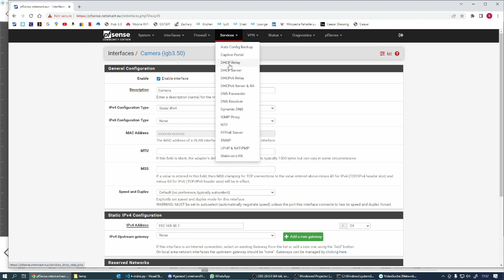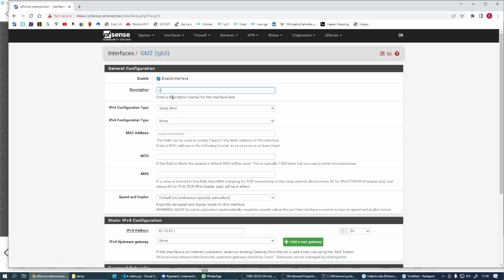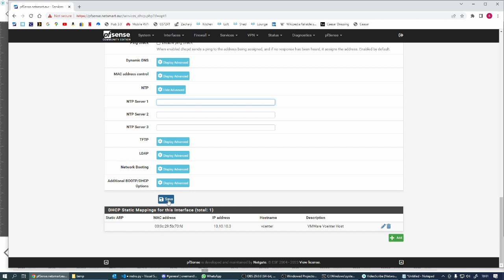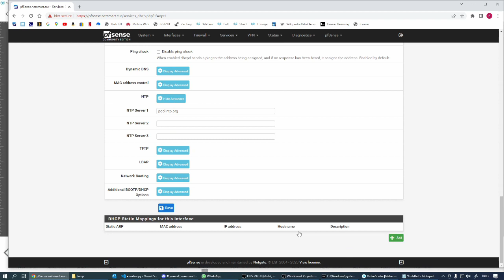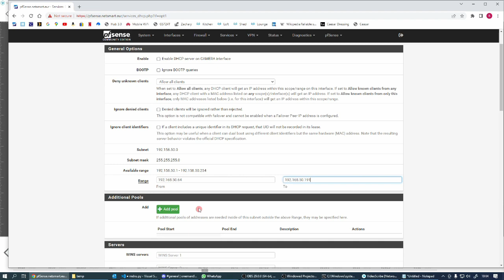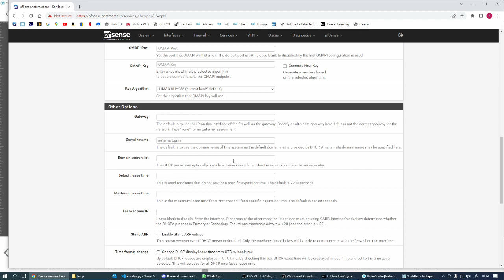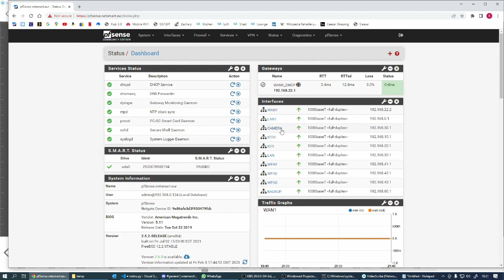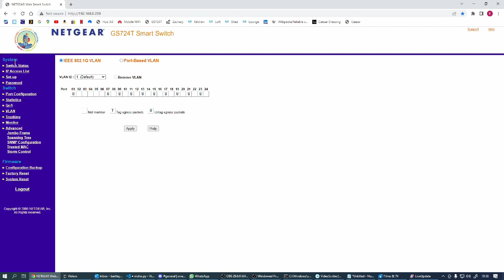Using VLAN's with OpenWRT and pfSense to build a secure network - Part 3 **Update**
This is the second in a series on redesigning my home network. I'll cover VLAN's,  pfSense & OpenWRT configuration and generally network design.

Shortly after making this video I realised that my network design was sub-optimal so I changed the design. Here is how I did it and why.

I'd like to make this interactive so please post comments or questions below.